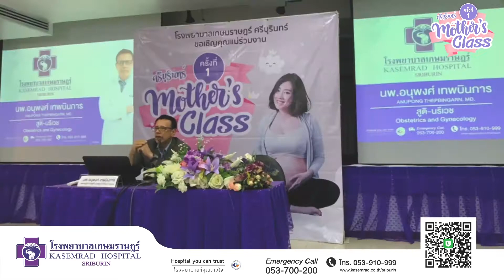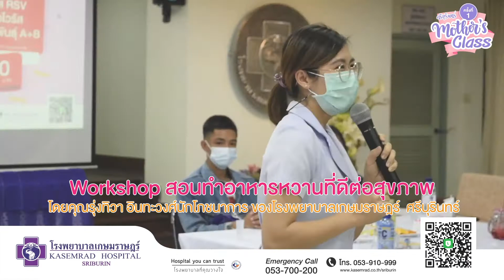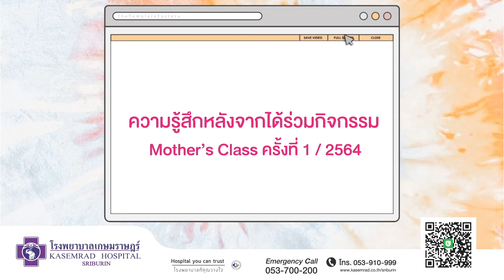Mother's Class #1/2564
ภาพบรรยากาศความอบอุ่นในงาน "Mother's Class"
(คุณแม่คุณภาพ) ครั้งที่ 1 เมื่อวันอาทิตย์ที่ 28 กุมภาพันธ์ 2564 ที่ผ่านมา
ได้รับเกียรติจากนายแพทย์อนุพงศ์ เทพบินการ
แพทย์ศูนย์สูติศาสตร์-นรีเวช ผู้เชี่ยวชาญด้านการผ่าตัดผ่านกล้องทางนรีเวช
บรรยายในหัวข้อ
"คุณแม่ตั้งครรภ์ ดูแลตัวเองอย่างไรให้ปลอดภัยในช่วงโควิด-19"
และสนุกกับกิจกรรม Workshop สอนทำอาหารหวานที่ดีต่อสุขภาพ 🧁🥧โดยคุณรุ่งทิวา อินทะวงศ์นักโภชนาการ ของโรงพยาบาล
ขอขอบคุณคุณแม่และคุณพ่อทุกท่าน ที่เข้าร่วมงานในครั้งนี้ 🙏🙏
และพบกันในครั้งต่อไปนะคะ 😘❤️👨‍👩‍👦
Hospital you can trust
โรงพยาบาลที่คุณวางใจ